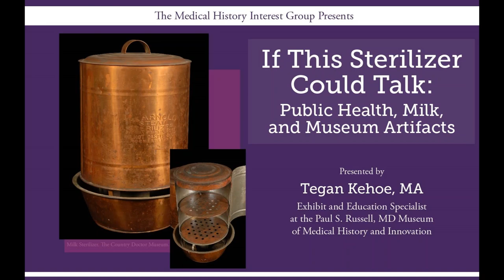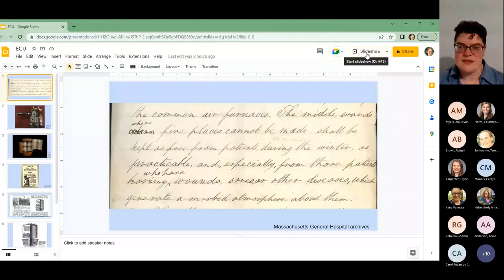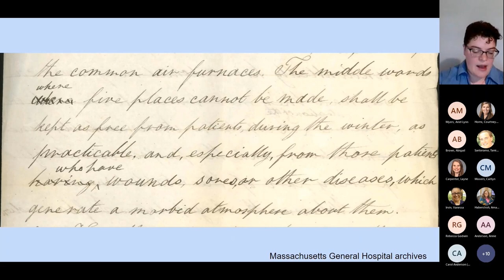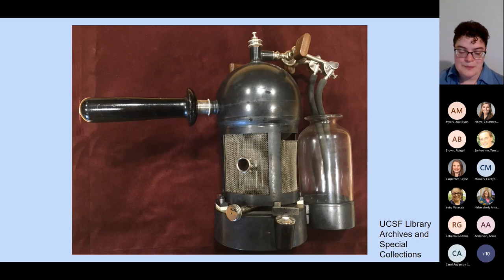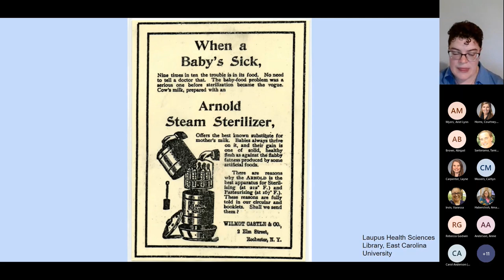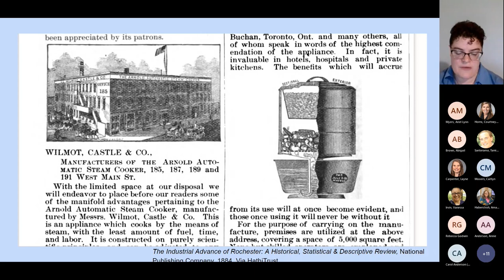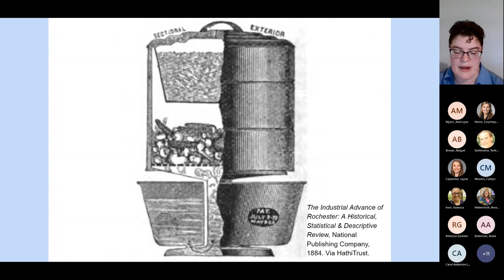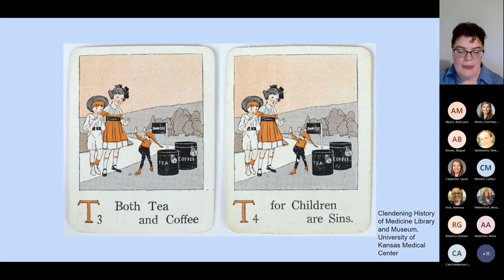If This Sterilizer Could Talk: Public Health, Milk and Museum Artifacts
"If This Sterilizer Could Talk: Public Health, Milk and Museum Artifacts" by Tegan Kehoe, MA from the Paul S. Russell, MD Museum of Medical History and Innovation at Massachusetts General Hospital in Boston on January 23, 2023.